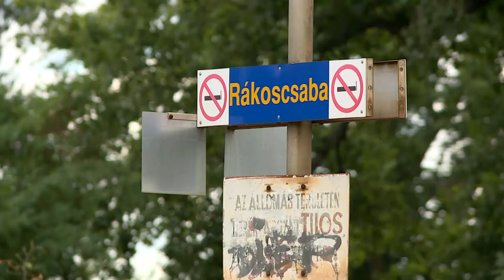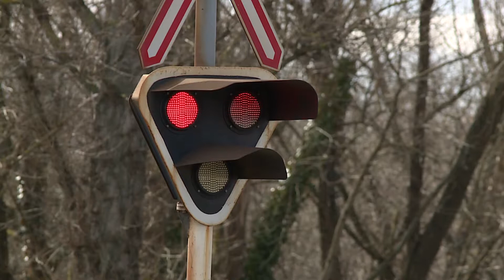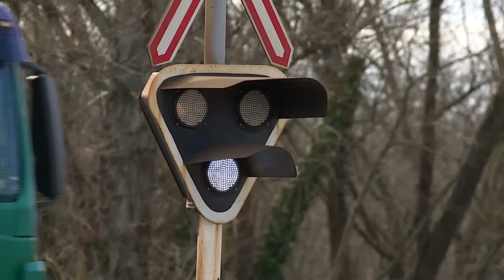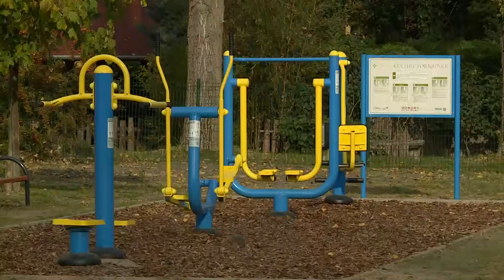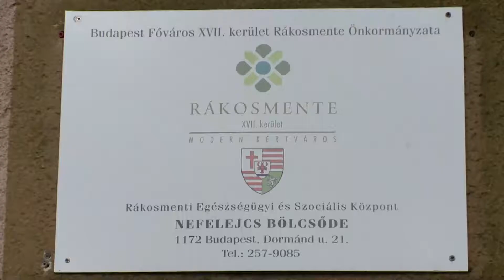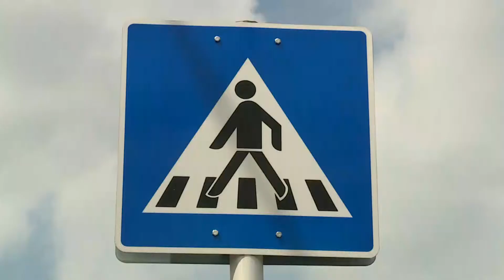Fogadóóra: Horváth Tamás alpolgármester (2018.04.13.)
Vendég: Horváth Tamás alpolgármester